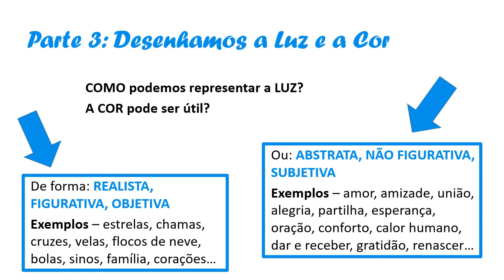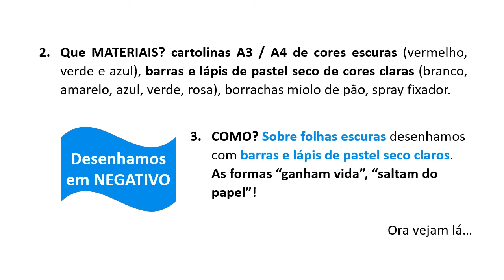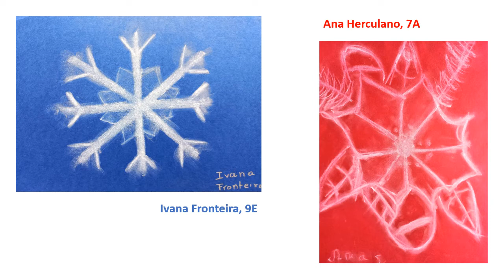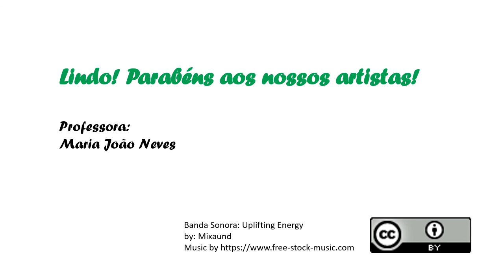Oficina da Ilustração - Desafio LuzCorNatal